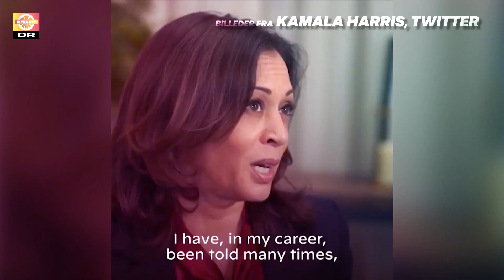Alle snakker om Kamala | En helt speciel fredag | UGENS... med Inge